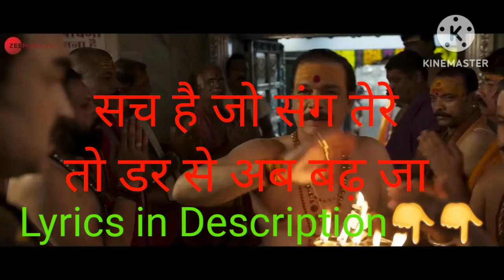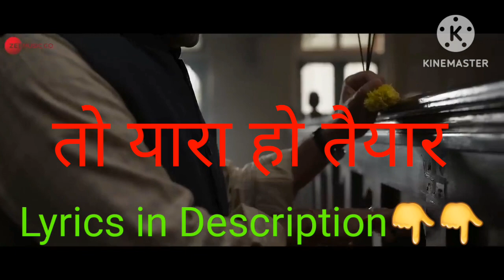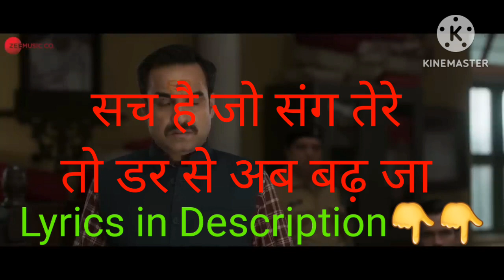Ho Tayyar - OMG 2|Lyrical Video|Akshay Kumar,Pankaj Tripathi,Yami Gautam|Kailash Kher,Pranaay,Ginny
Credits:
Song: Ho Tayyar Singers: Pranaay feat. Kailash Kher
Lyrics: Ginny Diwan
Music Producer: Dipanjan Guha, Sudesh Gaikwad, Pranaay
Strokes: Tapas Roy
Music Superviser: Azeem Dayani, Meggha Vikaas Bali
Recording Studio: Kailasa
Recording Engineer: Neeraj and Franco
Shoot Mix: Bashab Bhattacharjee
Mixed & Mastered: Eric Pillai
Post Producer: Joe Jose

A sequel to the much-celebrated OMG-Oh My God, OMG 2 is a social comedy/drama starring Akshay Kumar, Pankaj Tripathi and Yami Gautam in lead roles. The film will release in theatres on August 11, 2023.

Viacom18 Studio presents in association with Cape Of Good Films & Wakaoo Films
A Cape Of Good Films and Wakaoo Films production "OMG 2"
Written & Directed by: Amit Rai
Produced by: Aruna Bhatia, Cape Of Good Films
Produced by: Viacom18 Studios, Jyoti Deshpande, Ajit Andhare
Produced by: Swaroop Paresh Rawal, Hemal A. Thakkar
Produced by: Vipul D. Shah, Ashwin Varde, Rajesh Bahl
Creative Producer: Dr. Chandraprakash Dwivedi
Co-Producer: Vedant Baali
Story, Screenplay & Dialogues: Amit Rai
Director Of Photography: Amalendu Chaudhary

Lyrics of this Song:

सच है सही क्या जो ये भरम है
तो कर तू वहीईईई जो तेरा करम है

हाथों से तू बदल दे अपनी लकीरें
सच है जो संग तेरे तो डर से अब बढ़ जा

तो यारा हो तैयार
हो तैयार
ये जग है रन तेरा

हो तैयार
ओ यारा हो तैयार
हो तैयार

जिद पे आए तो कर जाए पर्वत पार तू
जिद्द पे आये तो कर जाये पर्वत पार
तू जो ठाने तो माने तो
हक में होंगे तेरे ये सृष्टि ये संसार

रातों में छिपके बैठे जो तारे
आएंगे फिर से राहें दिखाने

खुद ही बना ले अपनी मिसालें
मंजिल को रखदे हौसलों के पार
हो... हाथों से तू बदल दे
अपनी लकीरें
हाथों से तू बदल दे
अपनी लकीरें

याराआआ.
हो.